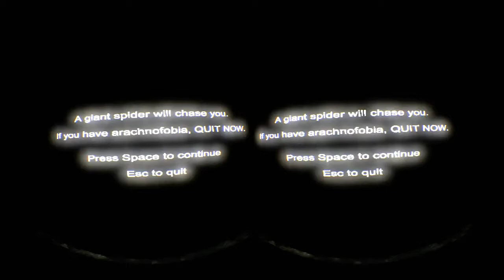Aliens, Trolls & Dragons - Spider Test Oculus Rift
New footage from Aliens, Trolls and & Dragons that reveals a giant spider enemy.